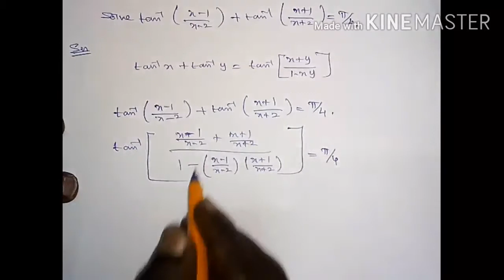XII Maths chapter 4 example 4.28